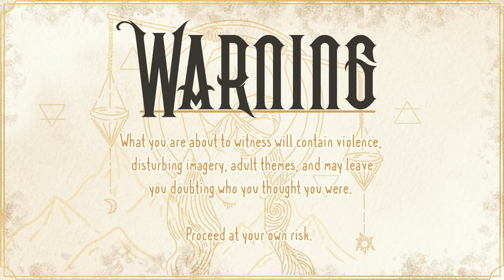Kingmakers | Ep. 13 | Ward of The Wards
There goes the baker with her tray, like always...